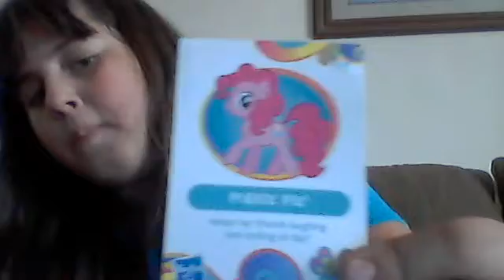ep. 37 blind bags